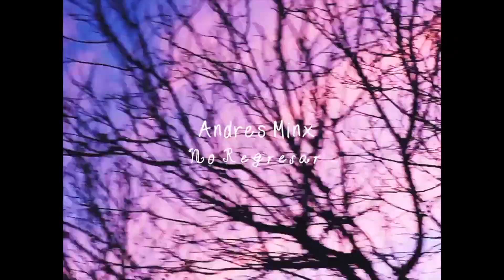Andrés Minx en ZonaBeta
Este Viernes en ZonaBeta cerramos la semana con entrevista a talento de casa Andres Minx, músico que abre este 2022 con nuevo lanzamiento NoRegresar y nos estará contando de ello.
¡Síguenos a través de la multiplataforma de Radial 3.14 !